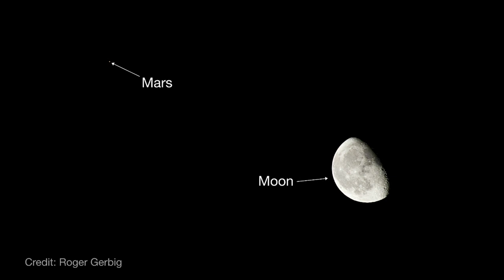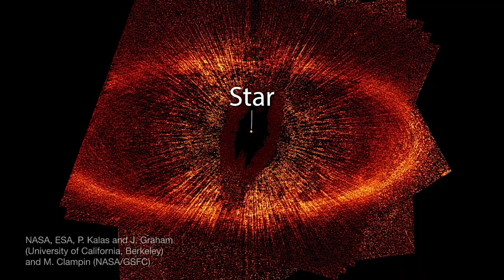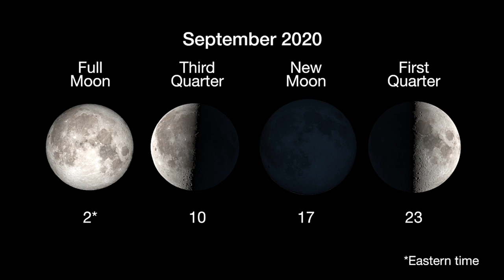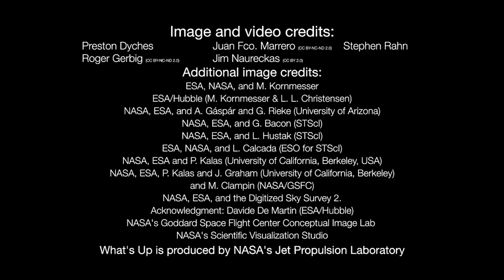September 2020 Skywatching Tips from NASA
What are some skywatching highlights in September 2020? Spot the Moon together with Mars and Venus, along with the flickering star Fomalhaut, which had itself a planet...until it didn't!

Credit: NASA-JPL/Caltech